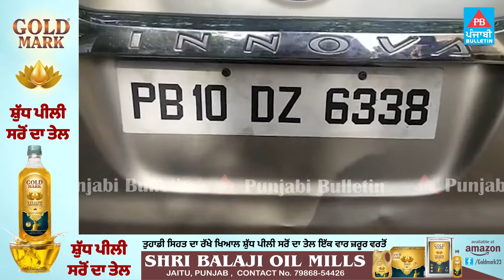Dismissed policeman used to rob businessmen by carrying out fake raids | Punjabi Bulletin | Raid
Punjabi Bulletin